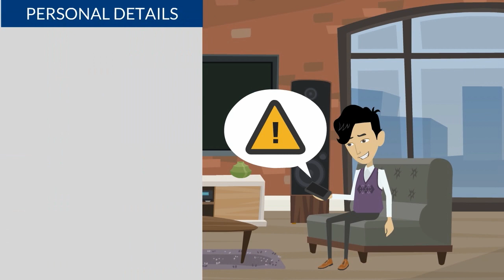The importance of credit score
Loan rejected? Ineligible for a premium credit card? Can't get a good interest on a line of credit? It's mostly because of your credit score.
Take your first step today and learn the fundamentals of a credit report. Follow this series of educational videos by CRIF and know what you need to do to build a high credit score.
If you'd like to read more about it, here's an infographic